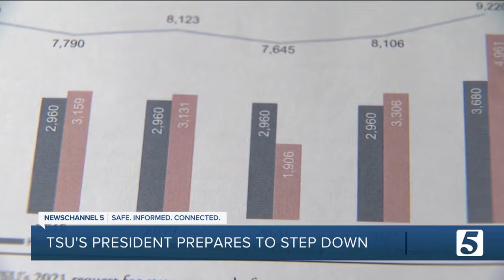Nashville pastor claims TSU's president retiring has to do with 'idiotic leadership' from the state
On the same day freshman are starting to move onto campus, Dr. Glenda Baskin Glover announced she's preparing to leave her alma mater.